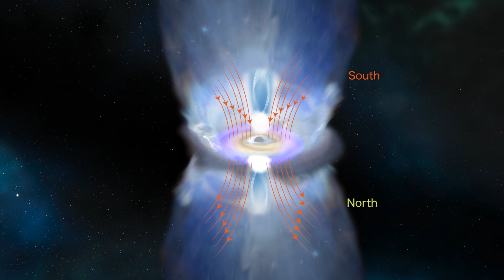A Black Hole's Magnetic Reversal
A rare and enigmatic outburst from a galaxy 236 million light-years away may have been sparked by a magnetic reversal, a spontaneous flip of the magnetic field surrounding its central black hole.

At the end of 2017, a galaxy called 1ES 1927+654 brightened by nearly 100 times in visible light. When NASA's Neil Gehrels Swift Observatory first examined the galaxy in May 2018, its UV emission was also 12 times higher but steadily declining, indicating an earlier unobserved peak. Then, in June, the galaxy’s higher-energy X-ray emission disappeared, later reappearing in October.

An international science team has linked these unusual observations to changes in the black hole’s environment that likely would be triggered by a magnetic switch.

Most big galaxies, including our own Milky Way, host a supermassive black hole weighing millions to billions of times the Sun's mass. When matter falls toward one, it first collects into a vast, flattened structure called an accretion disk. As the material slowly swirls inward, it heats up and emits visible, UV, and lower-energy X-ray light. Near the black hole, a cloud of extremely hot particles called the corona produces higher-energy X-rays. The brightness of these emissions depends on how much material streams toward the black hole.

The scientists think a magnetic reversal, where the north pole becomes south and vice versa, best fits the observations. The field initially weakens at the outskirts of the accretion disk, leading to greater heating and brightening in visible and UV light. As the weakening extends toward the black hole, the field can no longer support the corona and the high-energy X-rays vanish. As the magnetic field gradually strengthens in its new orientation, it restores the corona and the galaxy eventually settles into its pre-outburst state.

Scott Wiessinger (KBRwyle): Producer
Francis Reddy (University of Maryland College Park): Lead Science Writer
Aurore Simonet (Sonoma State University): Artist
Jay Friedlander (Trax International Corp.): Illustrator
Scott Wiessinger (KBRwyle): Animator
Barb Mattson (University of Maryland College Park): Narrator
Sibasish Laha (UMBC): Lead Scientist